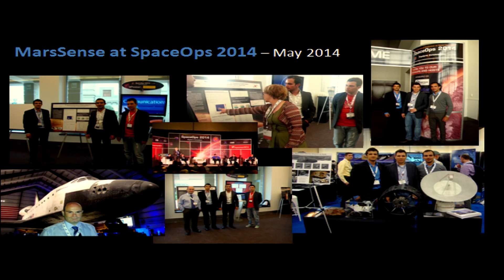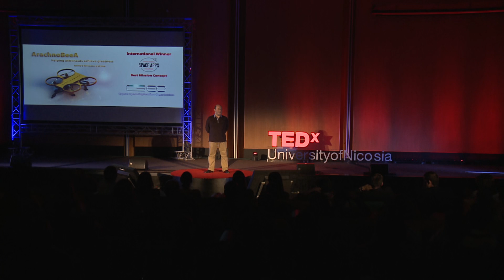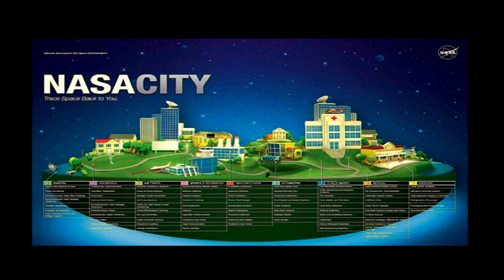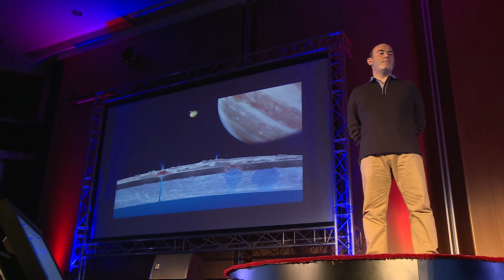The future of man-kind heading into space | George Danos | TEDxUniversityofNicosia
Mankind has always been reaching for the next frontier. Today this frontier is Space. The future of our species is outwards into space, colonising new planets. We’ll explore this journey; mankind’s next foothold.

Founder and President of CSEO with a vision to stimulate the island’s high-tech innovation, with so far impressive and captivating results that are of public benefit. Founder of Virgin Biznet (London) and former Director of Virgin Enterprises (UK), of Sir Richard Branson; the mother company of Virgin Galactic (pioneering space-tourism company). Member of leading international space organisations with a long active career in space exploration and high-tech. Connected with the leaders of the world’s major space agencies and the international space industry. Listed as eminent alumnus of Imperial College, London.